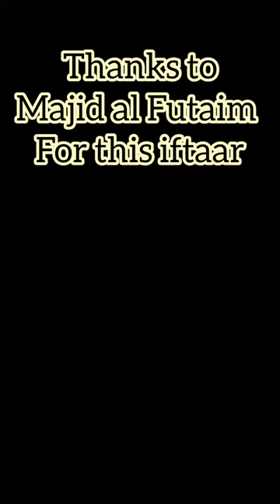Iftaar Party | Bro/Sis | Radisson Blu Hotel | Majid Al Futaim